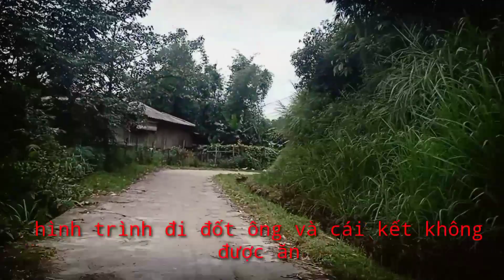Đi đốt ông và cái kết của anh em không thành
Cám ơn các ban và các anh chị ủng hộ em để em có sức chia sẻ video hay hơn .
Và em sẽ tiếp thu ý kiến của mọi anh chị và tất cả các bạn.
Em xin chân thành cám ơn các anh chị và các bạn